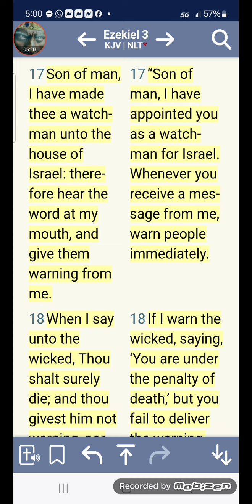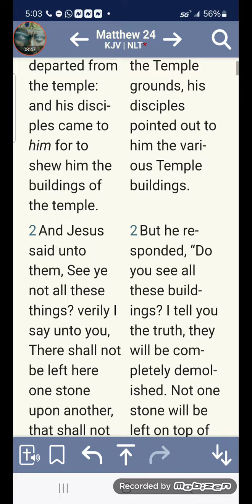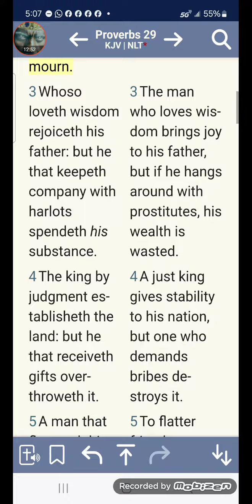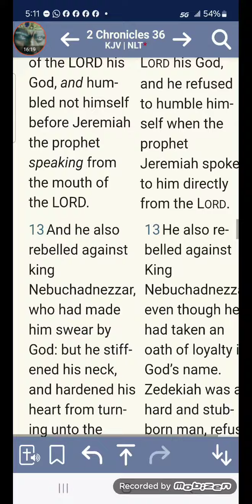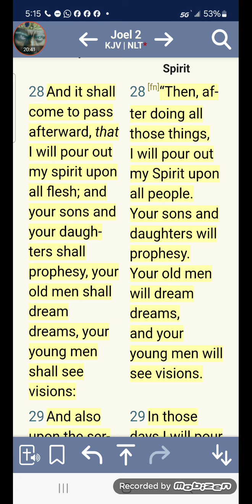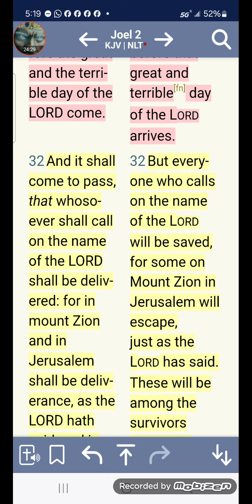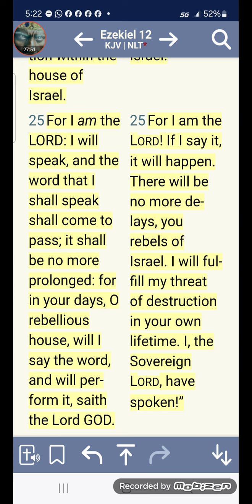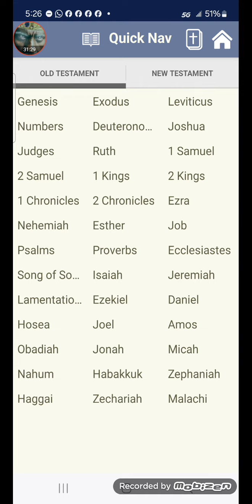I WILL POUR OUT MY SPIRIT UPON ALL FLESH